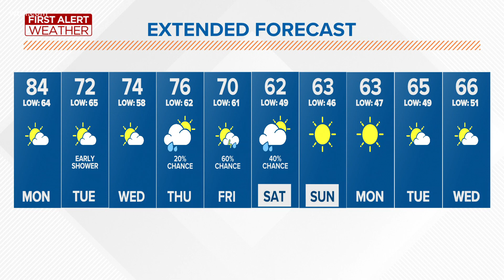First Alert Forecast: Summerlike Monday with temps in the 80s expected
An extremely warm start to the week will push us to near record levels. But a couple of cold fronts are on the way to cool us down.